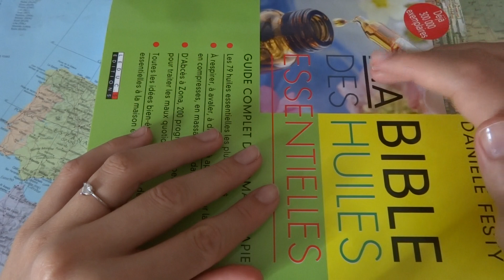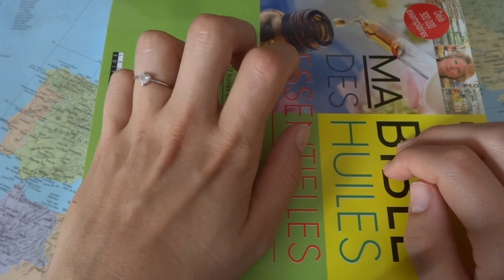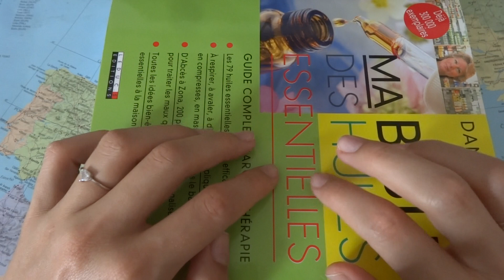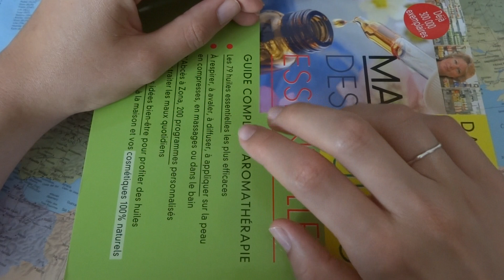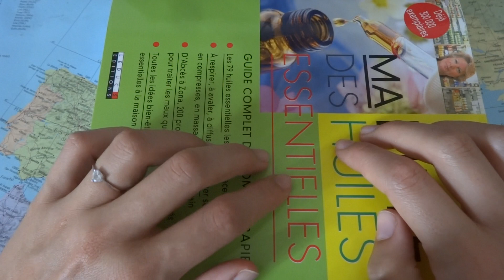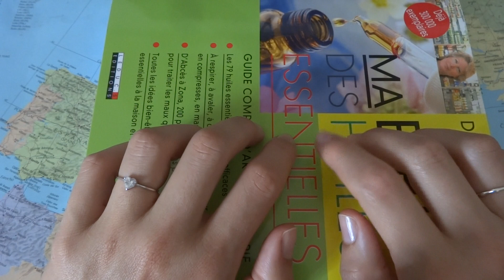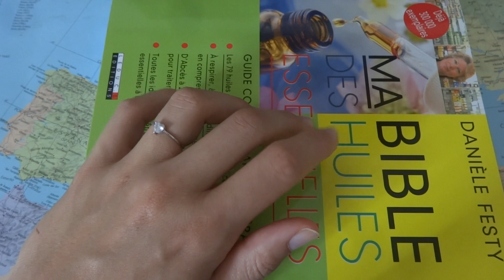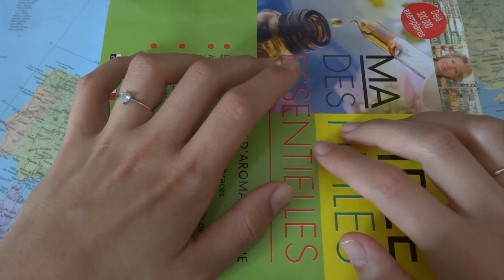ASMR français - Tapping et chuchotements : Olympique Lyonnais (foot 1).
Bonjour/Hello,
Dans cette vidéo, je fais du tapping sur un livre tout en vous parlant d'un club de foot : l'Olympique Lyonnais. J’espère que ça vous plaira. Merci d’avoir regardé ma vidéo.

Je poste une nouvelle vidéo tous les lundis, mardis et samedis, ainsi que certains jeudis.

Je porte / I am wearing :
- Un vernis à ongle / A nailpolish : Yves Rocher.

Je filme avec : l’appareil photo Sony cyber shot DSC HX20V.

Si vous ne connaissez pas l’ASMR, je vous conseille de regarder sur Wikipédia, l’article en parlant est très bien fait. / If you don’t know about ASMR, I suggest checking the ASMR’s Wikipedia page.